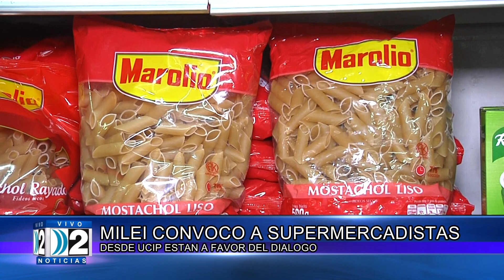N TALADID PRECIOS SUPERMERCADOS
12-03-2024  MILEI CONVOCO A SUPERMERCADISTAS. DESDE LA UCIP ESTÁN A FAVOR DEL DIALOGO.